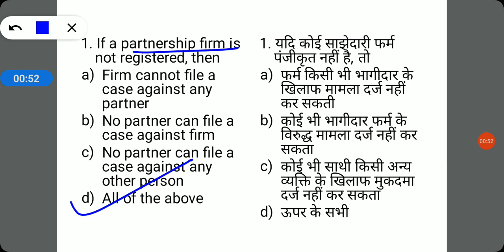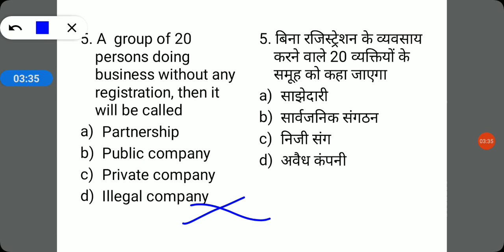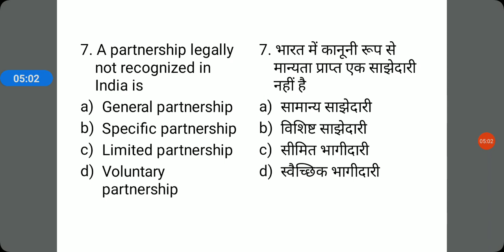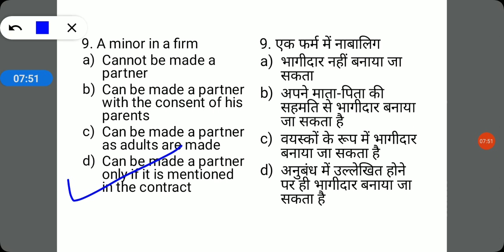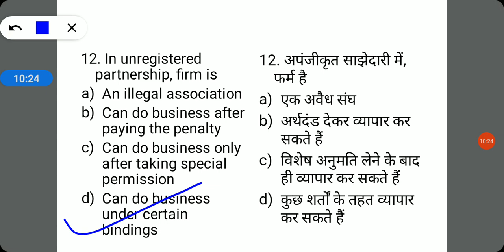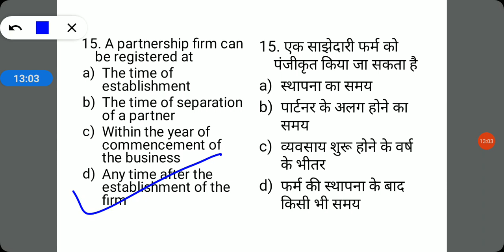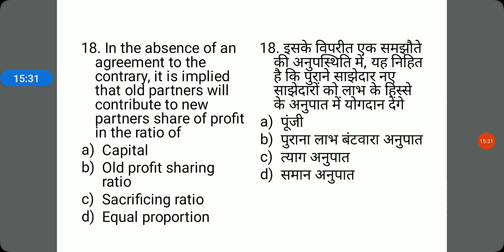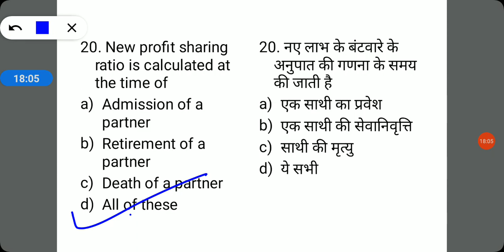B.Ed Entrance Exam/Commerce Chapter Wise Questions || Partnership Account || B.Ed Entrance Exam 2022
B.Ed Entrance Exam/Commerce 2022 Preparation || 20 Questions X 20 Weeks Series || My Commerce Info

B.Ed Entrance Important Books Links here:

UP B.Ed. Commerce Group Guide 2020
Delhi University B.Ed. Joint Entrance Exam 2020
15 Practice Sets UP B.Ed KALA Varg (Solved Model paper 2019)

15 Practice Sets UP B.Ed Vigyan Varg 2020